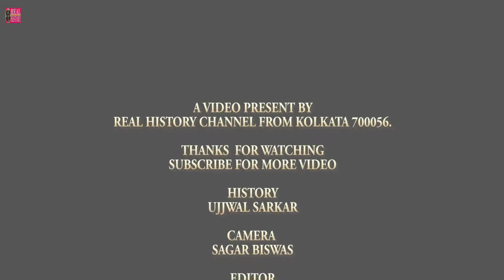NIJER BHUL (SORT FILIM)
Hi friends hope you all are good, so we came again with a short film from the Real History Channel, The situation of the people in the present society is based on the true facts, so only to make you happy is not to grieve anyone, And not to make fun of anyone Just to awaken this society, So I Hope you like this sort film, Sincere greetings and congratulations to everyone on behalf of Real History Channel. I believe in the presentation I’m P. Biswas.  thank you.

& PLAY THE BESIDE ICON BESIDE IT. THANK YOU HAPPY NICE DAY